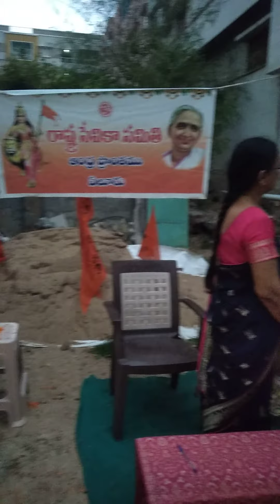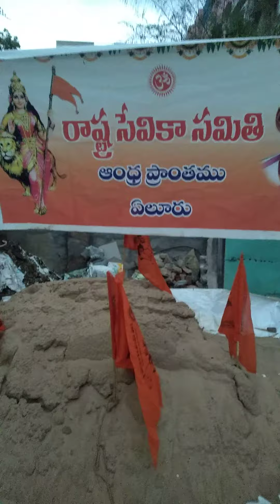గురు పూర్ణిమ సందర్భంగా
vlog # guru poojo vustavam